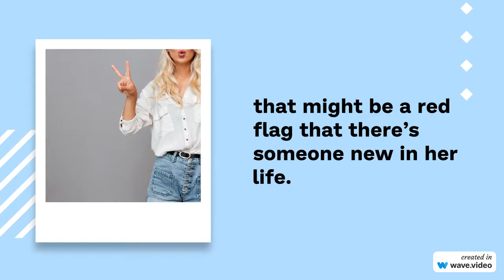7 Signs She’s Cheating on You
Help us: Membership

Help Us! To Keep Us Moving:
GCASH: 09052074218